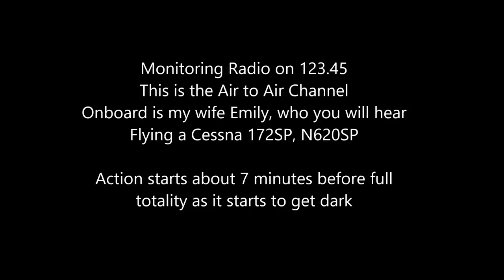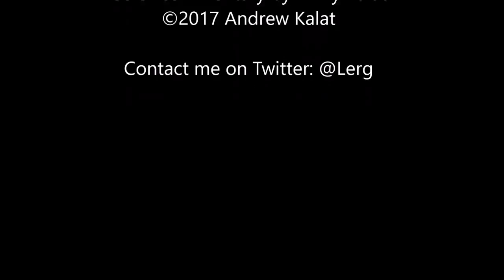Take a flight through the 2017 Great American Eclipse Totality (Minor NSFW Language)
Fly along with a Cessna 172SP at 8,500' as it flies through the 2017 Great American Eclipse Totality